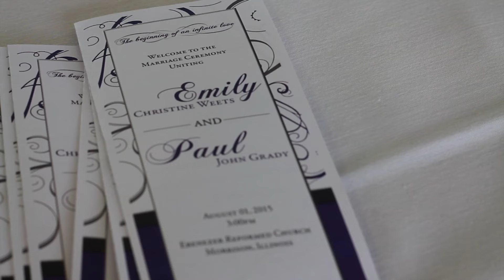Mr. and Mrs. Grady Wedding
August 1, 2015 Congratulations Paul and Emily!